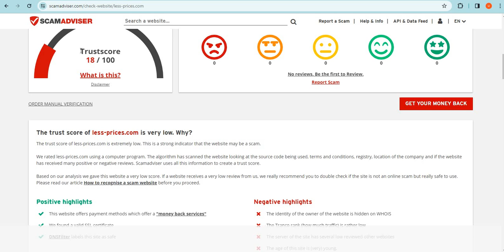Is Less-prices.com safe for online shopping? Less-prices Detailed Review!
Less-prices.com is an online e-commerce shopping website selling different types of products. So, we are here to guide you, on how to check the authenticity of any genuine website

1. Firstly you should check the domain age of any website if the domain is older it is more reliable.

2. Pay attention to whether the website is safe or not with HTTPS connection.

3. Whois a website where you can check more details of the website.

4. Customer support services are also important, check whether the number and contact address are given or not.

5. Genuine websites provide COD, and PayPal as the payment method, and PayPal gives you a refund option after a rising request.

6. Scam advisor is a popular website that gives trust scores to most websites, you can also check there.

7. Product return policy is also an important point, check available or not.